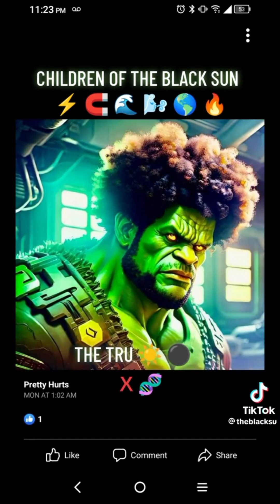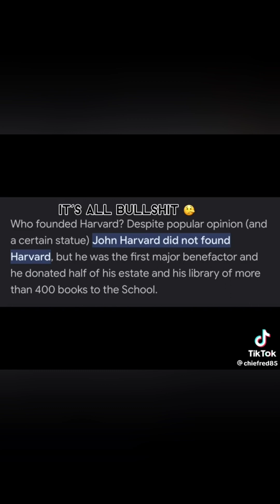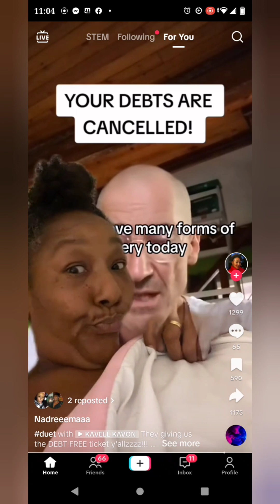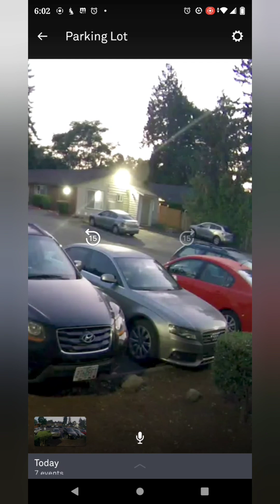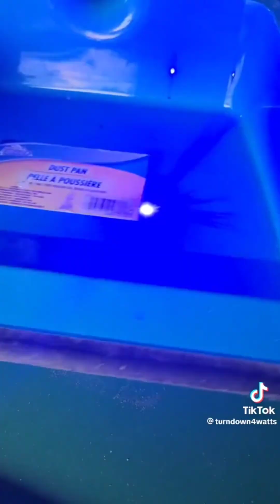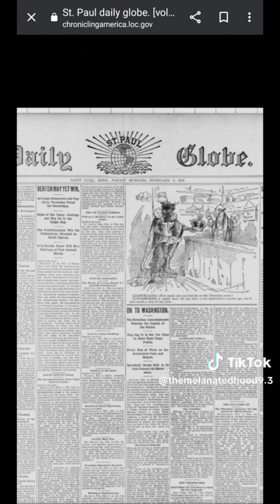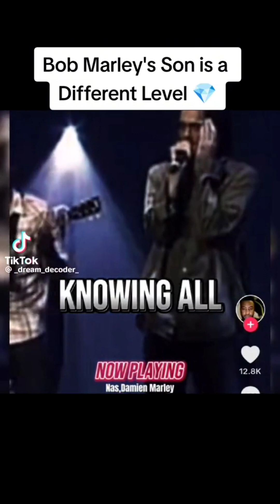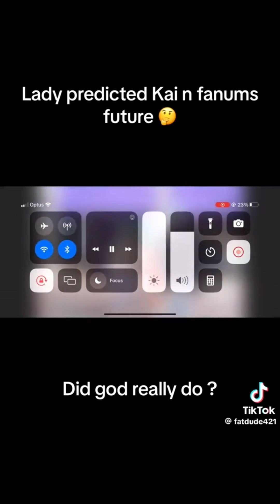conspiracy theories tiktok compilation